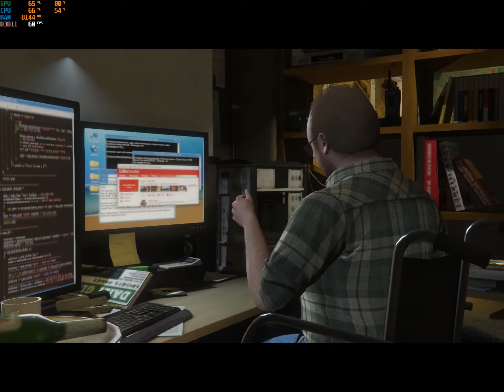Grand Theft Auto V THE WRAP UP Gameplay |GTX 750 Ti | Intel Core i5 4570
in this video i am going to play Grand Theft Auto V THE WRAP UP mission

Ram  :   16 gb DDR3  (4 x 4gb)   1600 MHz

Phone i use

BEAST GAMING PHONE

(TOP SELLING GRAPHIC CARDS )
1) RTX 2060

2)RTX 2060 SUPER

3)RTX 2070 SUPER FOUNDERS EDITION

4)RTX 2080 SUPER

5)RTX 2080ti

6)RTX 3060

7)RTX 3060ti

8)RTX 3070

9)RTX 3070ti

10)RTX 3080

11)RTX 3080ti

12)RTX 3090